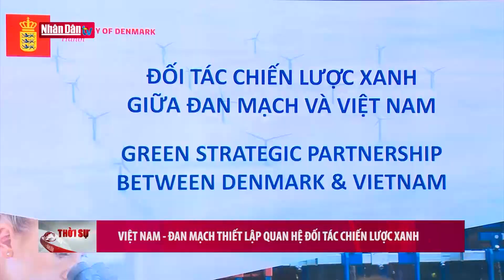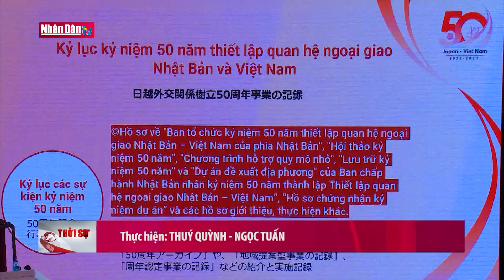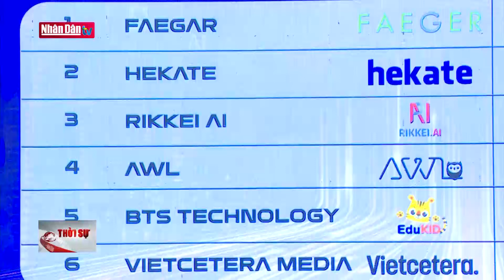Xem xét thận trọng các quy định trong dự án Luật Đất đai (sửa đổi) | Tin tức CHÍNH TRỊ - XÃ HỘI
Góp ý vào dự án Luật đất đai sửa đổi, một số đại biểu đề xuất không nên quy định cứng điều kiện tái định cư trong dự thảo Luật, hoàn thiện quy định về trường hợp thực hiện quyền sử dụng đất có điều kiện; xác định các nguyên tắc nhất quán trong bồi thường, tái định cư, thu hồi đất thực hiện dự án; Một số đại biểu đề nghị hoàn thiện  nội dung về Nhà nước thu hồi đất để thực hiện dự án kinh tế - xã hội; Đảm bảo an toàn đất do Nhà nước giao cho đơn vị sự nghiệp công lập; Đề nghị có định mức cụ thể đối với cá nhân không trực tiếp sản xuất nông nghiệp nhận chuyển nhượng đất trồng lúa. Bên cạnh đó các vấn đề như bồi thường đất, đất lấn biển, đất cho đồng bào dân tộc thiểu số cũng nhận được sự quan tâm của các đại biểu.

Báo cáo giải trình Tiếp thu, chỉnh lý dự án luật, UB kinh tế của QH nhận định, cho đến nay,  vẫn còn nhiều chính sách quan trọng chưa thiết kế được phương án tối ưu; trong quá trình rà soát tiếp tục phát sinh các vấn đề chính sách mới có ý kiến khác nhau do phạm vi của dự án Luật Đất đai rất rộng, liên quan mật thiết, chặt chẽ với nhiều quy định tại các luật khác. Do đó, nhiều đại biểu đề nghị cần thận trọng xem xét, nghiên cứu kỹ lưỡng trước khi thông qua dự án luật.